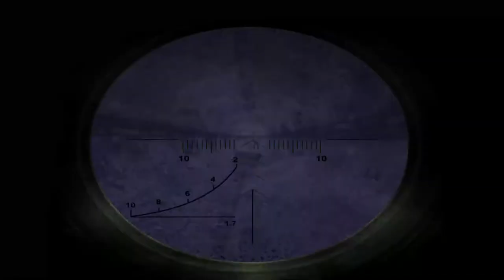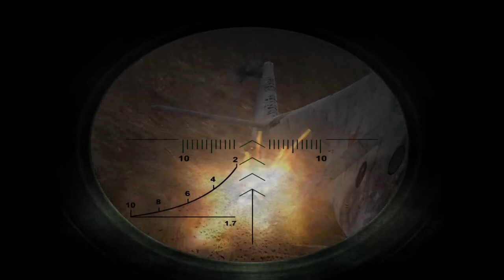S.T.A.L.K.E.R. Shadow of Chernobyl (PC) Часть 3